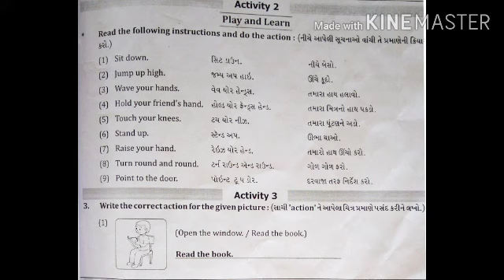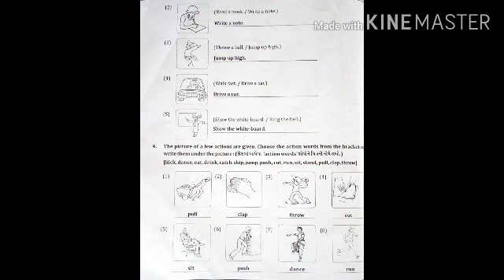STD-3 LESSON-1 CLAP YOUR HANDS ACTIVITY-2&3